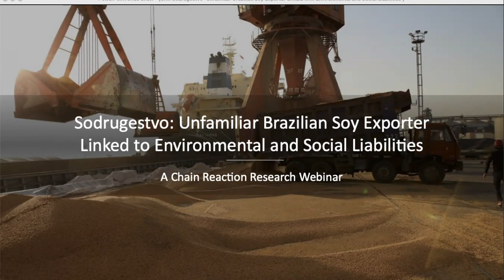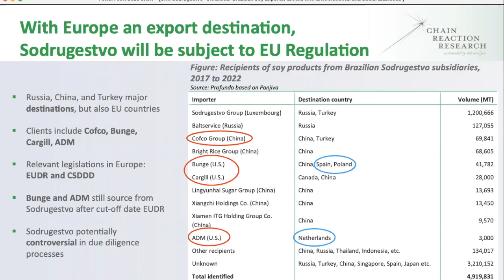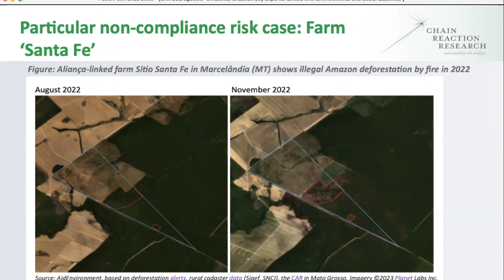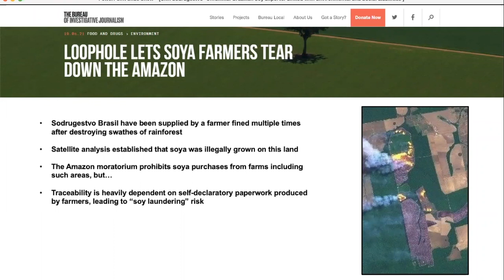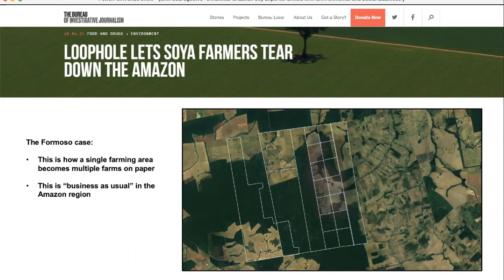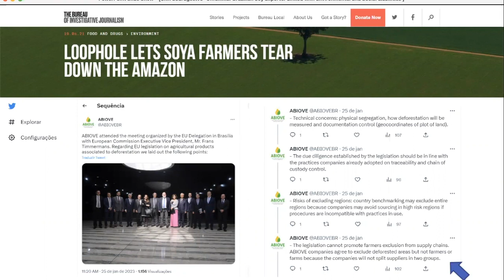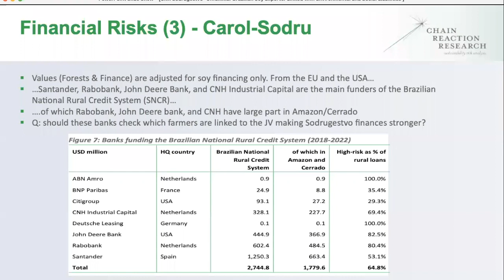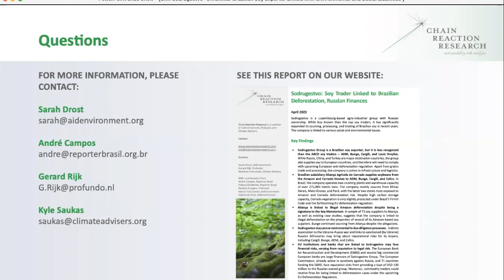Sodrugestvo: Unfamiliar Brazilian Soy Exporter Linked to Environmental and Social Liabilities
Chain Reaction Research and special guest reporter André Campos of Repórter Brasil to discuss our report on Sodrugestvo in this webinar. The CRR report uncovered how Sodrugestvo, a Luxembourg-based agro-industrial group with Russian ownership, has significantly expanded its footprint in Brazilian soy in recent years. The company's recent ties to illegal deforestation in the Amazon and Cerrado, and connections to Russian entities creates significant risk. Large EU governments, banks, and EU markets are linked to Sodrugestvo's soy, and they may face financial risks, varying from reputation risk to legal risk.